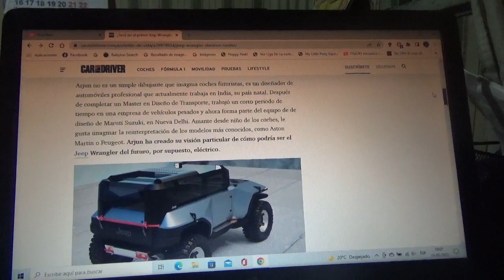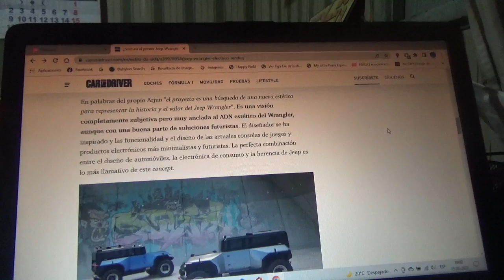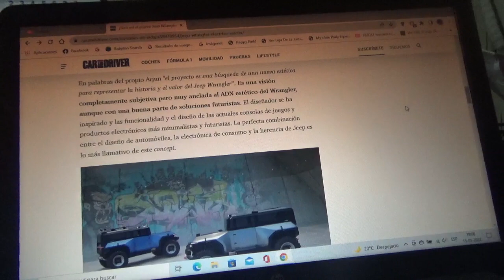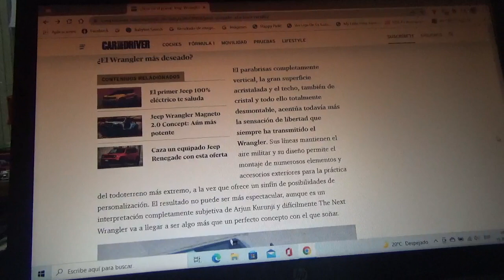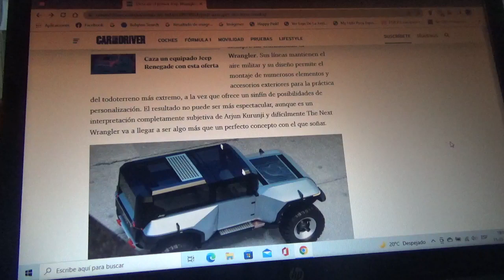¿Así sería el aspecto del nuevo Jeep Wrangler eléctrico?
Un diseñador automotriz indio llamado Arjun Kurunji imagina como podría ser una futura versión totalmente eléctrica del icónico y famoso 4x4 estadounidense el cual se aprecia con un modelo concept con un muy futurista diseño